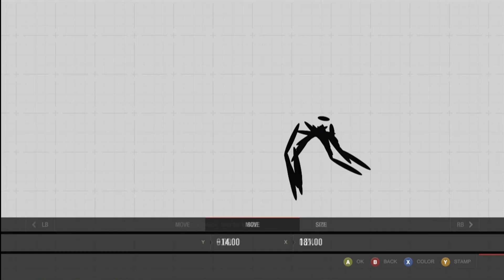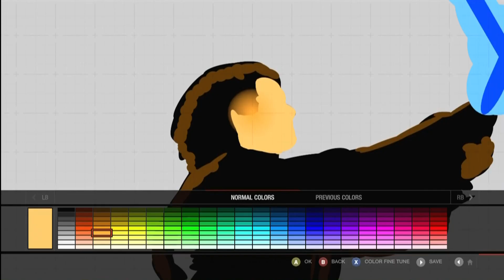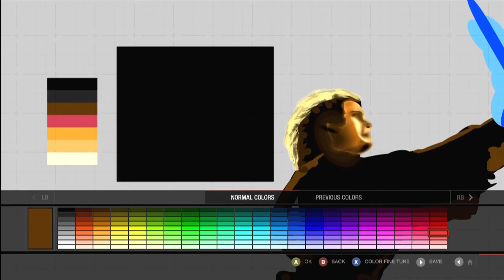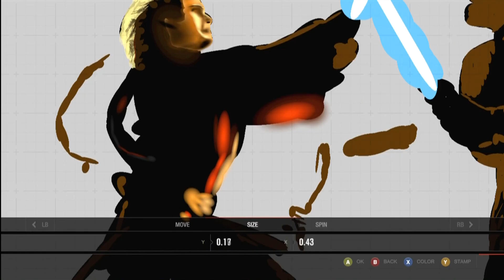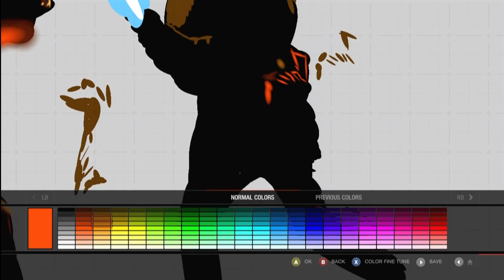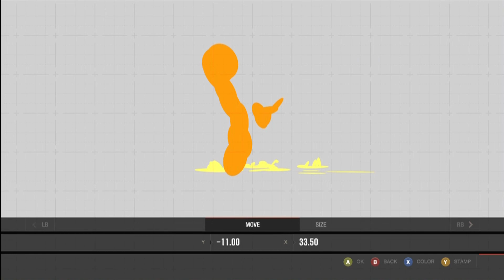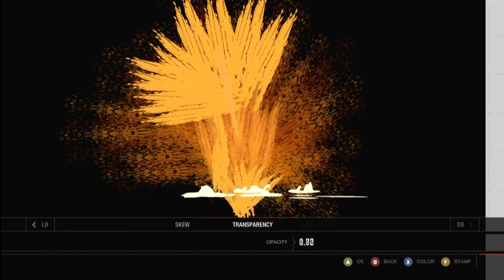Forza 4 time lapse paint, STAR WARS design part 2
a slightly longer video than normal, but only cause it took a bit longer to make.

i was about 80%happy with how the jedi/sith came out. couldve been better, but i am still learning and i didnt want to burn myself out on this livery. as for the background i was only about 50% happy with that. all together it came out pretty decent.

and as always. more to come!